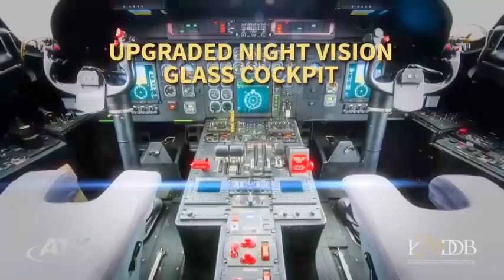ATK & KADDB - AC-235 Light Gunship [480p]